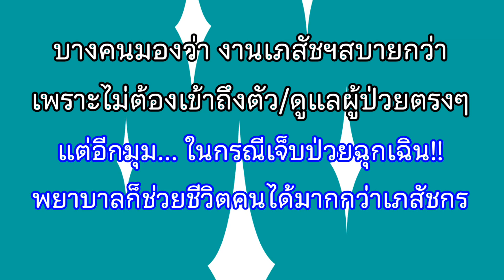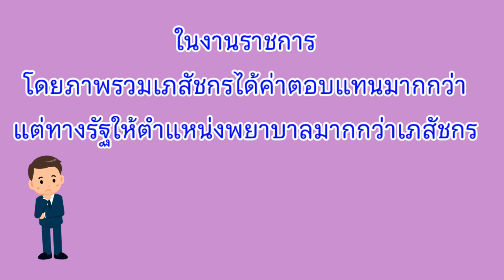เภสัช กับ พยาบาล เรียนอะไรดีกว่า? | Yingaaมาแชร์ | Update 2022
version update 2022/2565 ตัดคลิปให้สั้นลง

สวัสดีน้อง ๆ นักเรียนทุกคน
ตอนนี้ใกล้ถึงการสอบเข้ามหาวิทยาลัยกันอีกแล้วนะ
dek66, tcas66 ปีนี้เป็นอย่างไรกันบ้าง

สำหรับคำถามที่ว่า.. เภสัชกับพยาบาลเลือกเรียนอะไรดี บางคนอาจจะตอบฟันธงเลยว่า "ก็เภสัชสิ!! เภสัชคะแนนสอบสูงกว่า เภสัชเรียนนานกว่า เภสัชเรียน 6ปีเท่าหมอกับหมอฟัน หรือทันตแพทย์ และสัตวแพทย์ เลยนะ แต่พยาบาลเรียนแค่ 4 ปีเอง เภสัชก็ต้องดีกว่าสิ"

แต่สำหรับเจ้ เจ้จะไม่ขอฟันธงให้กับอะไรที่มันตื้น ๆ แบบนั้น เพราะอะไรรู้ไหม? เพราะสำหรับเจ้ เจ้คิดว่าข้อดีข้อเสียของสองวิชาชีพหรือสองอาชีพนี้ไม่เหมือนกัน

อยากให้น้อง ๆ ลองคุยกับตัวเองก่อนละกันนะคะว่าชอบการใช้ชีวิตแบบไหนมากกว่า โลกนี้ต้องการคนทั้งสองอาชีพ ไม่สามารถขาดอาชีพใดอาชีพหนึ่งได้

1. รายได้ : ในหน่วยงานเดียวกัน เภสัชกรรายได้รวมมากกว่าทั้งฐานเงินเดือน ค่าเวร เงินเพิ่ม, แต่หากดูข้ามสายงาน พยาบาลบางหน่วยงานรายได้รวมมากกว่าเภสัชกร

2. การช่วยเหลือผู้ป่วยนอกโรงพยาบาล : เวลาเกิดเหตุฉุกเฉิน หรือ เจ็บป่วยบนเครื่องบิน จะมีการขอความช่วยเหลือ 3อาชีพต่อไปนี้เป็นอันดับแรก คือ หมอ พยาบาล และ Paramedics

3. ตำแหน่งราชการ : ตอนนี้ตำแหน่งข้าราชการของเภสัชกรสำหรับผู้จบใหม่ ไม่มีใช้ทุนในตำแหน่งข้าราชการทันทีหลายตำแหน่งแบบในอดีตแล้ว แต่อาชีพพยาบาลยังคงมีตำแหน่งให้เรื่อยๆ

เรื่องราวการแพทย์/การบิน โดย เภสัช,นักบิน-YingaaMashare
Fanpage FB.com/YingaaMashare
กลุ่มเตรียมสอบนักบิน